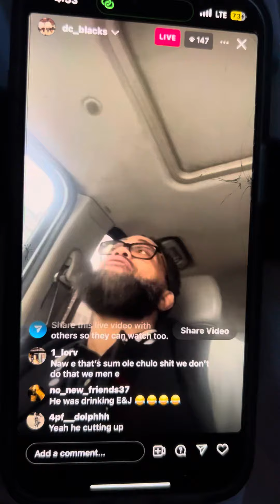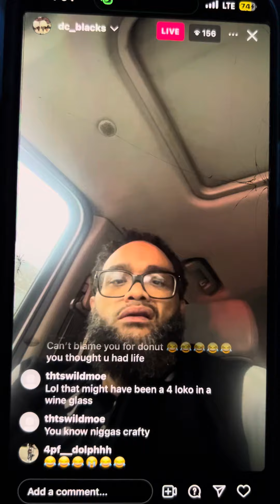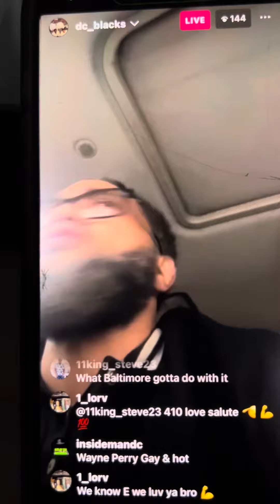comments on Wp R false allegations!